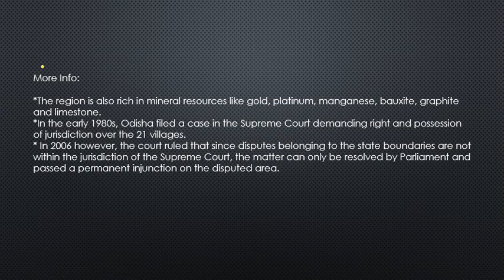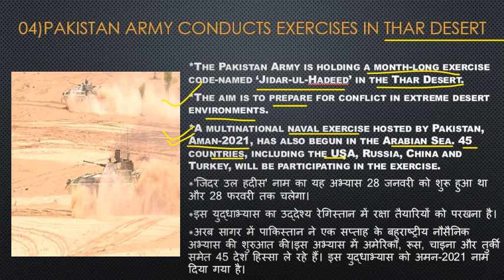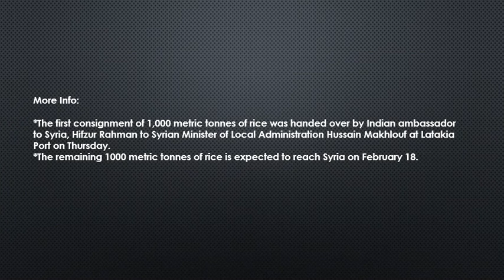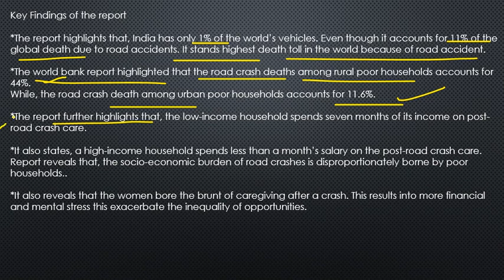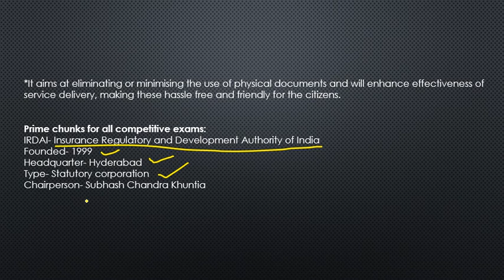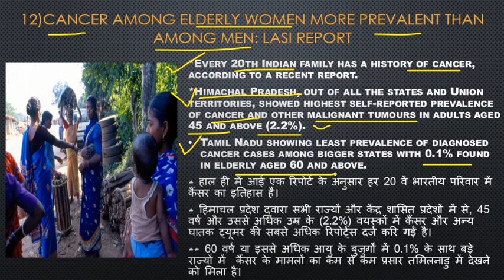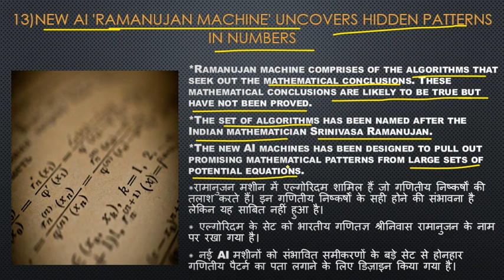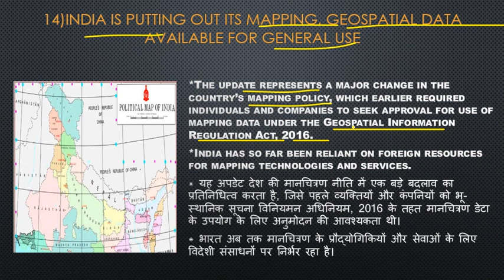Daily Current Affairs(16th February 2021)For UPSC - SSC - RAILWAY - BANK & STATE PCS By Toppersnotes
Hello Everyone !!

करंट अफेर्स का महत्त्व आज हर प्रतियोगी परीक्षाओ मे देखने को मिलता है।  करंट अफेर्स  तथा उससे जोड़ी  स्टेटिक जीके दैनिक आधार पर आपको उपलप्ध करता है टोप्पेर्सनोट्स।
प्रत्येक प्रतियोगी परीक्षाओं के लिए दैनिक समसामयिकी (करंट अफेयर्स) की महत्वपूर्ण भूमिका रहती है। इसी को ध्यान में रखकर आपकी तैयारी को और अधिक मजबूती प्रदान करने के लिए प्रतिदिन प्रातः उपलप्ध कराया जाता है |

चर्चा करते हैं सुर्खियों में बने उन मुद्दों पर, जो कि परीक्षा के दृष्टिकोण  से  महत्पूर्ण  है। इस नियमित लाइव क्लासेस में आप प्रमुख प्रतियोगी परीक्षाओं के लिए राष्ट्रीय एवं अंतर्राष्ट्रीय समसामयिकी जैसे- खेल, अंतर्राष्ट्रीय संबंध, विज्ञान व तकनीकी, राजव्यवस्था, पर्यावरण इत्यादि से जुड़ी कई जानकारियाँ प्राप्त करते हैं।

प्रतिदिन करंट अफेर्स को तैयार करने तथा उसका मूल्यांकन करने के लिए, आप सभी के लिए टोप्पेर्सनोट्स लेकर आया है डेली क्विज़ जो मिलेगी आपको टोप्पेर्सनोट्स करंट अफेर्स अप्प पर जिसका लिंक
यहां आपको मिलेगा:-
1 डेली क्विज़
2 सब्जेक्ट वाइज क्विज़
3 टॉपिक वाइज क्विज़
4 ऐप का कंटेंट दोनों भाषाओ मे उपलब्ध है (हिंदी एवं अंग्रज़ी)
5 आप की ओवरआल प्रोग्रेस  को आसान चार्ट के द्वारा समझ सकते है।